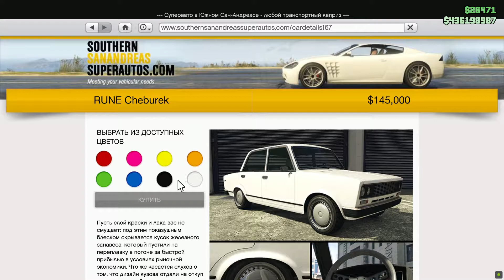СЛАВЯНСКИЙ СТИЛЬ В GTA 5 ONLINE | ШТУРМ ЗОНЫ 51 В GTA 5 ONLINE УГАР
Видео было сделано исключительно в развлекательных целях! Мы не хотели оскорбить или обидеть кого-то. Все действия в видео заранее согласованы с участниками.